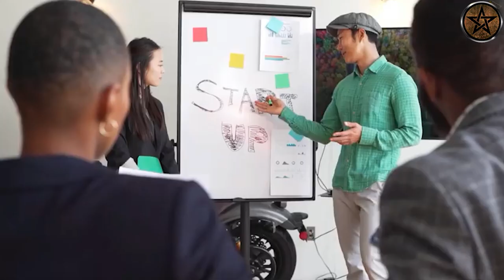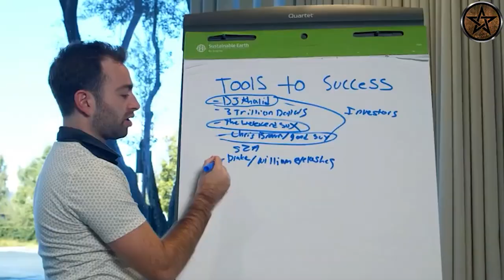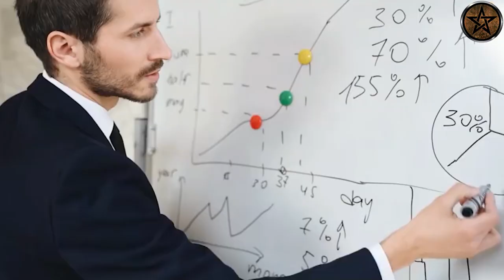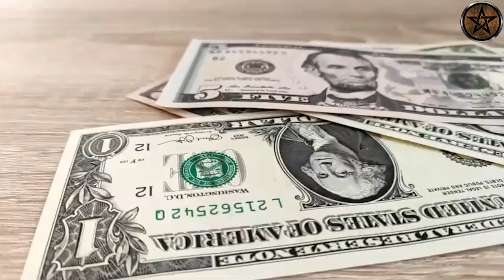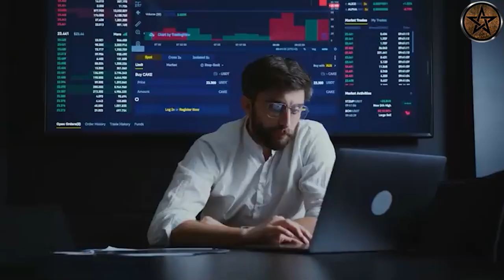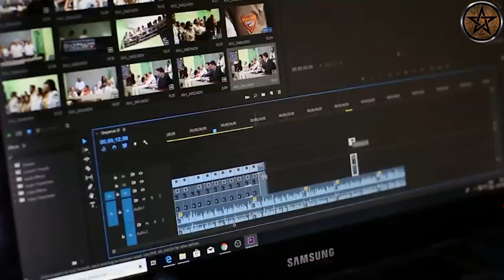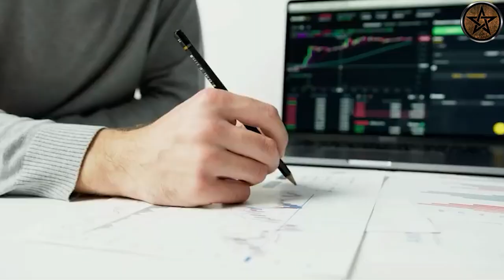ഗവണ്മെന്റ് ജോലിക്ക് ഇങ്ങനെയും ഉപകാരമുണ്ട്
The choice between a government job and a private job depends on various factors and personal preferences. Here are some considerations to help you make a decision:

Stability and Security: Government jobs are often considered more stable and secure compared to private jobs. Government employees typically enjoy job protection, regular salary increments, and retirement benefits. Private jobs, on the other hand, may be subject to economic fluctuations and potential layoffs.

Salary and Benefits: While government jobs may offer lower starting salaries, they often provide better benefits, such as healthcare, pensions, and allowances. Private jobs may have higher earning potential, especially in industries with high demand and competition.

Growth and Promotion: In private jobs, career progression and promotions can be more rapid based on performance, skills, and market demand. Government jobs usually have a more structured hierarchy and slower promotion cycles. However, some government positions offer opportunities for advancement and professional development.

Work Culture: Work culture can vary significantly between government and private sectors. Government jobs often have more standardized procedures, bureaucratic processes, and slower decision-making. Private jobs tend to be more dynamic, innovative, and adaptable to changing market conditions.

Work-Life Balance: Government jobs generally offer better work-life balance with fixed working hours, weekends off, and more leave options. Private jobs may demand longer working hours, including weekends and holidays, particularly in competitive industries or positions with high responsibilities.

Job Satisfaction: Your personal interests and values play a crucial role in job satisfaction. Consider the type of work you enjoy, whether it's making a positive impact through public service or being part of a fast-paced private organization.

Ultimately, there is no definitive answer as to which is better. It depends on your priorities, long-term goals, and individual circumstances. It's important to assess your skills, preferences, and aspirations to determine which type of job aligns better with your career objectives and overall lifestyle.